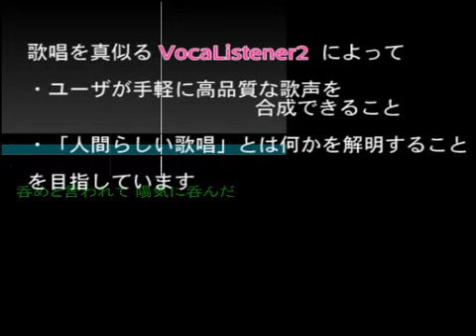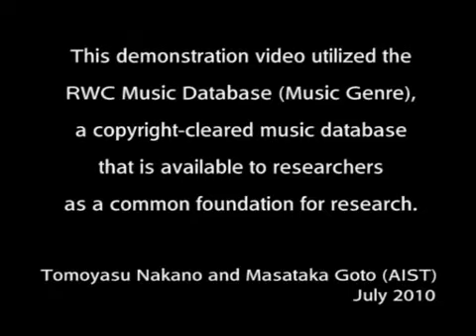【鏡音リン擬似Append】 大漁船 【ぼかりす2】(SWEET)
これは、音楽情報処理研究の一環として開発された
「VocaListener2（ぼかりす2）: ユーザ歌唱の音高と音量だけでなく声色変化も真似る歌声合成システムの提案」
のデモンストレーション動画の一部を掲載させて頂いたものです。

- 投稿者: 中野 倫靖, 後藤 真孝

参考(歌声合成の技術情報):
を生成するためのスペクトル変形曲面を推定し、それを鏡音リンの歌唱
に適用することで鏡音リン擬似Append（SWEET）の歌声を合成しました。

※「鏡音リン擬似Append」の名称の使用は、クリプトン・フューチャー・メディア社から許可を得ました。